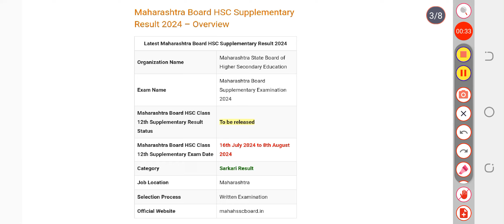Maharashtra Board HSC Supplementary Result 2024 | Cut Off Marks, Merit List